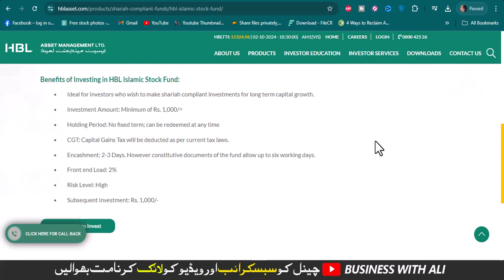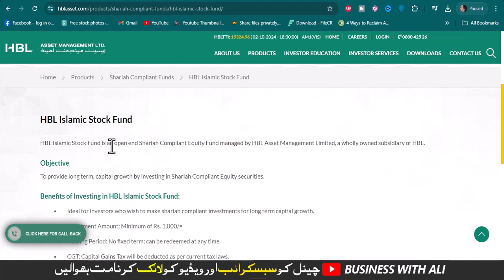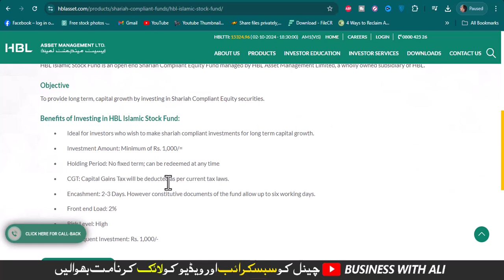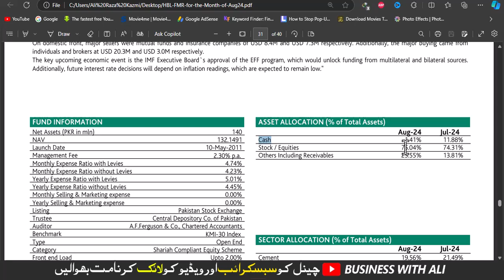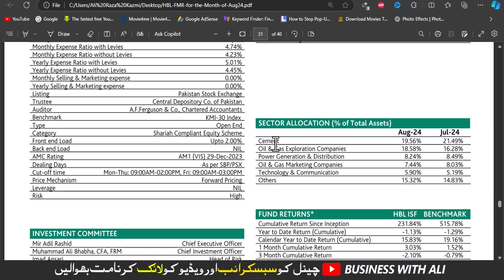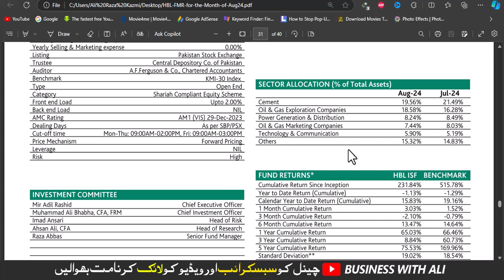HBL Islamic Stock Fund 2024 | Invest 100k Earn 10K Halal Return Monthly | HB: Islamic Funds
HBL Islamic Stock Fund
HBL Islamic Stock Fund is an open end Shariah Compliant Equity Fund managed by HBL Asset Management Limited, a wholly owned subsidiary of HBL.

Objective
To provide long term, capital growth by investing in Shariah Compliant Equity securities.

Benefits of Investing in HBL Islamic Stock Fund:
Ideal for investors who wish to make shariah compliant investments for long term capital growth.
Investment Amount: Minimum of Rs. 1,000/=
Holding Period: No fixed term; can be redeemed at any time
CGT: Capital Gains Tax will be deducted as per current tax laws.
Encashment: 2-3 Days. However constitutive documents of the fund allow up to six working days.
Front end Load: 2%
Risk Level: High
Subsequent Investment: Rs. 1,000/-
______________Follow me __________________________

City 41
Elction Box
Business Chowk
Helan MTM Box
Q tech
Grow With Haider
Bank News